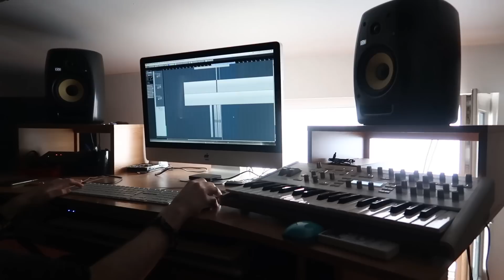VLOGG-uri PE CARE NU LE-AM POSTAT NICIODATA..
BILETE HATZ SHOW !!